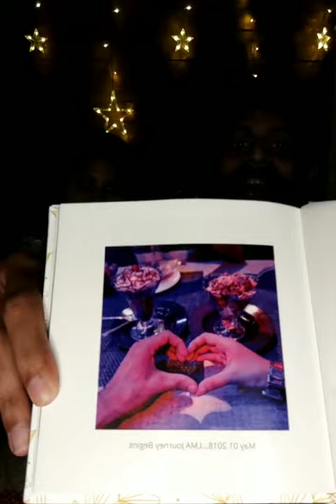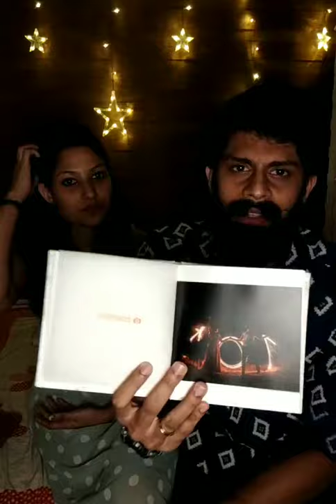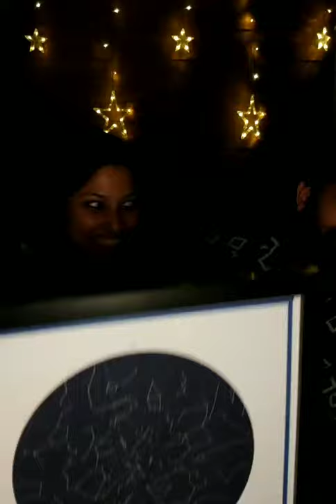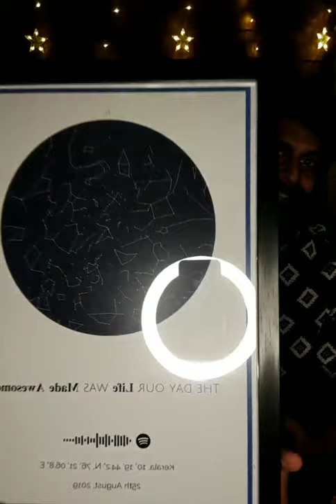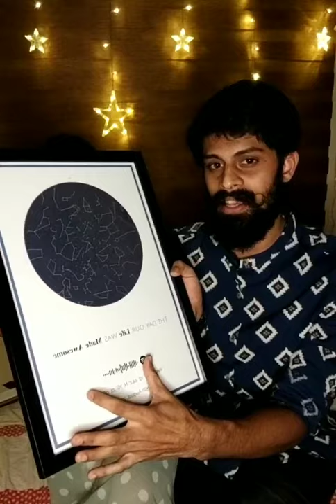SingaKutty vs Maari Judgement | Life Made Awesome | Instagram Live | The LMA Couple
So, we went live to announce the winner of SingaKutty vs Maari war

If you watch till the end, you can see an awesome Meesha Piri ;)

Check out @life.made.awesome on Instagram for more 👑